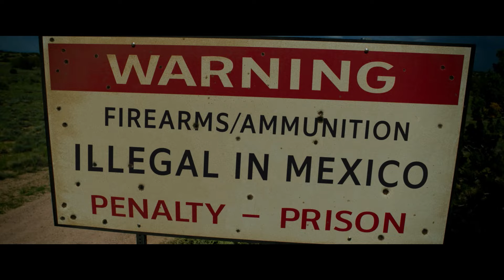LOVE LIES BLEEDING Trailer 4K (2024) | Kristen Stewart, Ed Harris